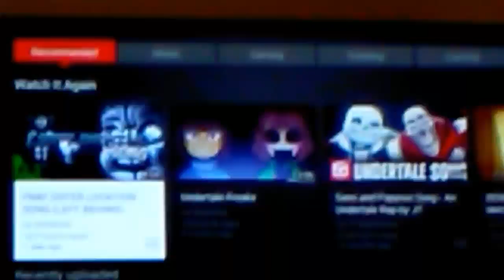My everyday life